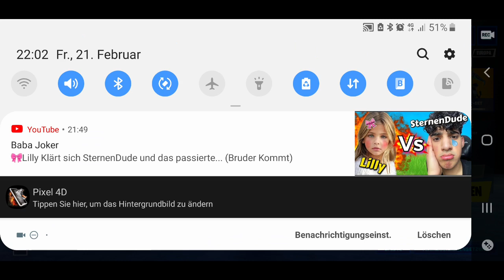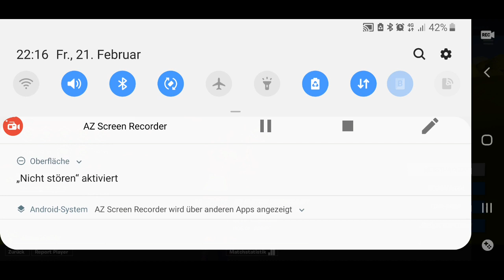21. Februar 2020